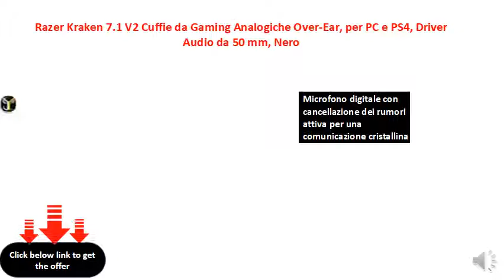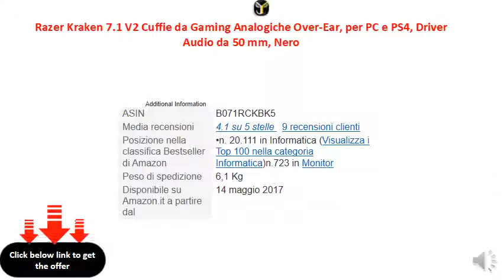Razer Kraken 7.1 V2 Cuffie da Gaming Analogiche Over-Ear, per PC e PS4, Driver Audio da 50 mm, Nero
Sistema audio surround virtuale 7.1 avanzato per un audio posizionale di precisione
Driver audio da 50 mm calibrati su misura per un audio bilanciato nel gioco e nelle comunicazioni
Microfono digitale con cancellazione dei rumori attiva per una comunicazione cristallina
Struttura unica in alluminio per maggiore durata; Realizzata in alluminio di bauxite, l'intera struttura delle Razer Kraken 7.1 V2 è leggera, flessibile e incredibilmente resistente